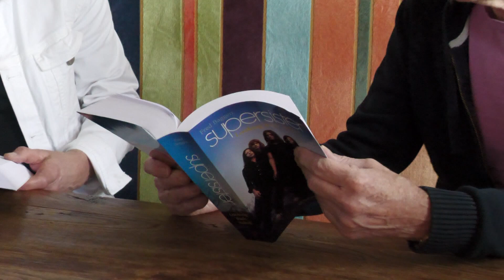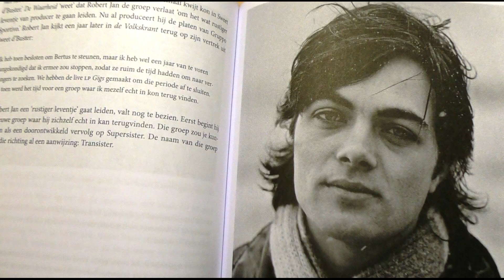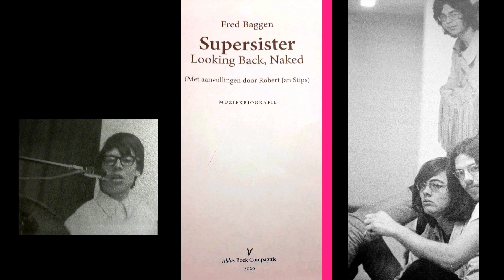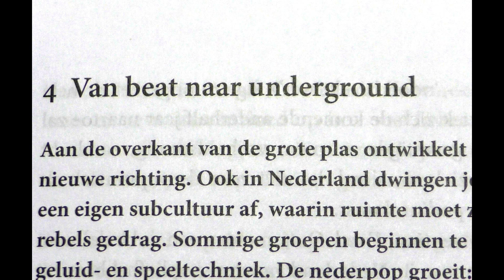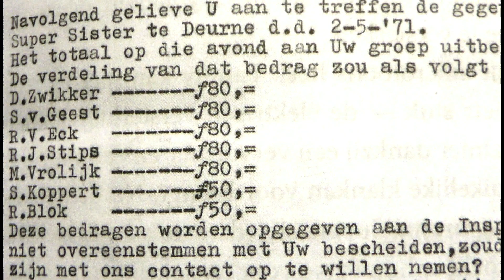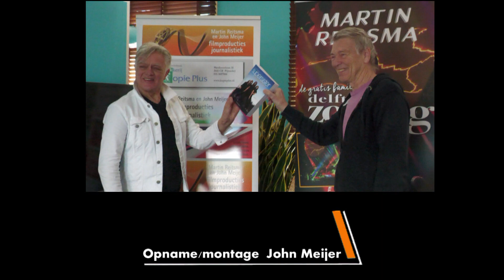Supersister, Golden Earring in boek Looking Back, Naked. Robert Jan Stips, Rinus Gerritsen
Vrijdagmiddag 8 januari 2021 reikte Rinus Gerritsen, bassist bij Golden Earring het boek 'Supersister Looking Back, Naked' uit aan de Delftse muzikant Robert Jan Stips. De frontman van de legendarische band Supersister. Popjournalist Martin Reitsma en cineast John Meijer waren erbij en geven in deze video een filmisch verslag van een besloten en coronaproof evenement bij muziekproducer Erik Kuylaars, die zijn huis gastvrij had opengesteld voor deze uitreiking.  In deze video interviews met Stips, Gerritsen én beelden, foto's en muziek van Supersister en Golden Earring. Hits zoals She Was Naked en She Flies On Strange Wings komen voorbij.
De biografie over Supersister is geschreven door Fred Baggen. Naast deze band staan er ook bijdrages in over onder meer Golden Earring, waarbij Robert Jan ook enkele jaren speelde. Voorts werkten Stips en Gerritsen op muzikaal vlak diverse keren samen, zelfs in 2019 nog. Het 970 pagina's dikke meesterwerk maakt de lockdown wat aantrekkelijker voor elke liefhebber van 'progressieve' Nederpop uit de jaren 70. Schrijver Fred Baggen heeft veel onderzoek en interviews gedaan om er een biografie van te maken waar velen nog lang van kunnen genieten.
In een coronaproof omgeving had Rinus Gerritsen mooie woorden voor zowel de muzikale virtuositeit van Robert Jan als voor deze biografie. Cineast John Meijer nam het op film op. Robert Jan vertelt: “De muziek van Supersister was altijd al een ode aan de fantasie en eigenheid die in elk mens zit, maar niet door iedereen wordt gebruikt of geuit. Het is vaak niet de makkelijkste weg die blijkbaar wel tot maaksels kan leiden die vijftig jaar later nog steeds de moeite waard zijn. Muziek uit inmiddels een andere wereld, die evenwel nog steeds beklijft” Zowel Robert Jan Stips als Rinus Gerritsen zitten vol plannen voor 2021. Ook zal Golden Earring op enig moment weer samenkomen. Voorts een compliment in het boek en video aan Hugo Gordijn: De man met de visie, het lef, zonder wie we ‘She Was Naked’ misschien nooit hadden gehoord, en zonder wie Supersister misschien nooit bekend was geworden. Het boeiende boek is exclusief te koop bij: